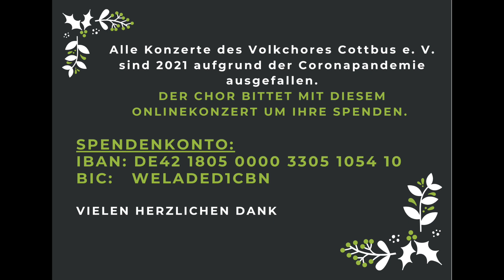Lieder im Advent - Volkschor Cottbus - Onlinekonzert vom 15.12.2021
Der Volkschor Cottbus e. V. musste sich in diesem Jahr 2021 eine Alternative zum alljährlichen Weihnachtskonzert überlegen. Aufgrund der Corona-Pandemie, wurden die Konzerte abgesagt.
Die Sängerinnen und Sänger des Volkschores Cottbus fanden mit Ihrem Chorleiter David Vogel eine gute Alternative. Es sollte eine Konzertaufnahme für YouTube sein. So geschah es nun am 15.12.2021 im Probenraum des Cottbuser Chores. Kurzerhand wurden Stühle gerückt, Scheinwerfer und sehr viel Technik für das Video aufgebaut.
Auch wenn eine Aufnahme keine Live-Konzert in der weihnachtlich geschmückten Lutherische Cottbus ersetzt, ist hoffentlich für unsere Zuhörer ein Genuss.
Durch die fehlenden Einnahmen für den Verein durch Konzerteinnahmen, bittet der Volkschor Cottbus e. V. um eine Spende. Die können Sie auf das folgende Konto überweisen:
Volkschor Cottbus e. V.
IBAN: DE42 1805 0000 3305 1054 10
BIC:   WELADED1CBN

Herzlichen Dank für Ihre Spende!